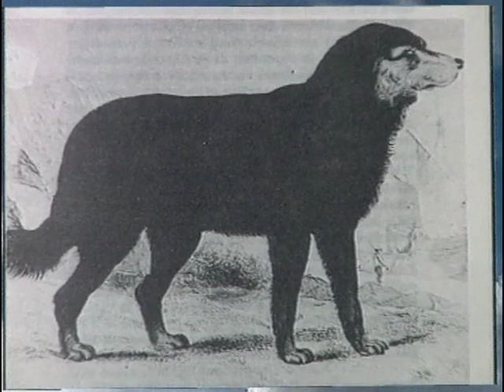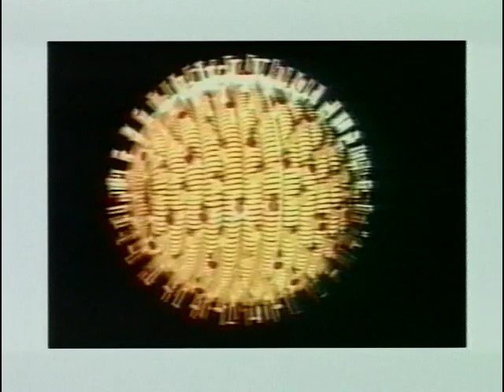Le Terre neuve : Origine, personnalité, caractéristique, éducation, hygiène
Le Terre-neuve est une race de chien originaire de l'île de Terre-Neuve (Canada). De forte taille, il revête généralement une épaisse fourrure noire, reconnue pour sa beauté. Il est apprécié pour sa force, sa loyauté et ses aptitudes aquatiques. On le surnomme aussi NewFoundland, Newfie, Saint-Bernard des mers. Ses pattes dites « palmées », sa corpulence et sa docilité font du terre-neuve l'animal idéal pour le sauvetage, notamment en mer. Retrouvez cette vidéo et des milliers encore